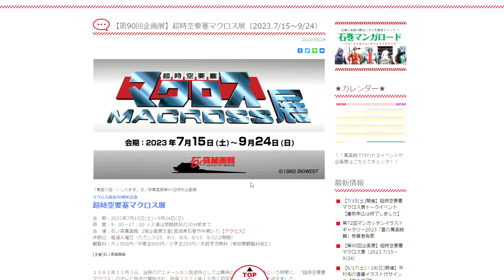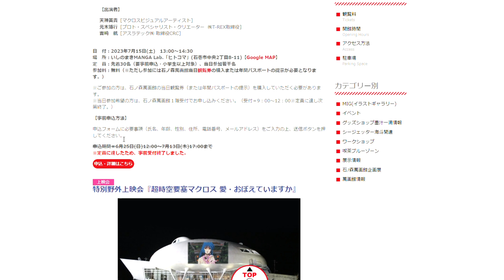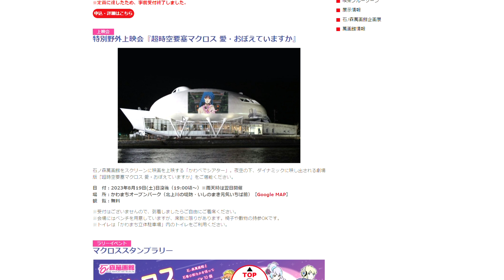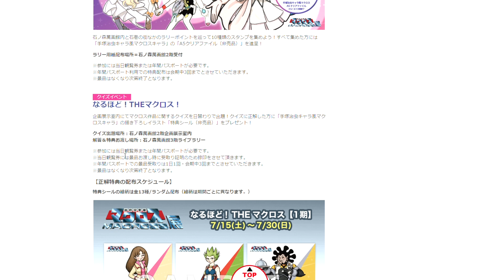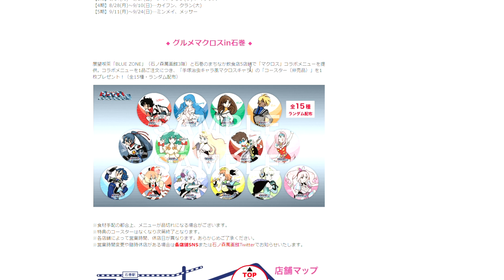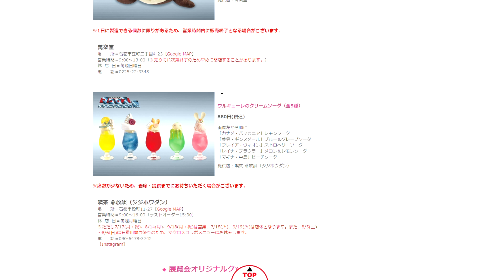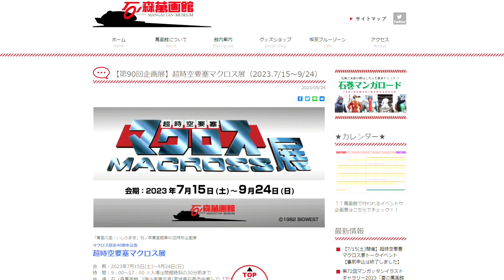マクロス放送40周年記念 超時空要塞マクロス展 in石ノ森